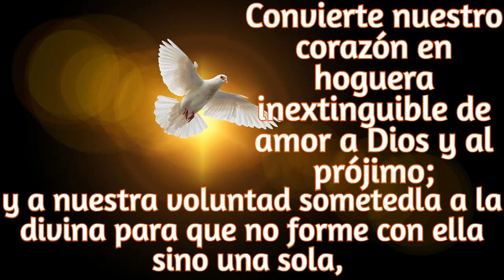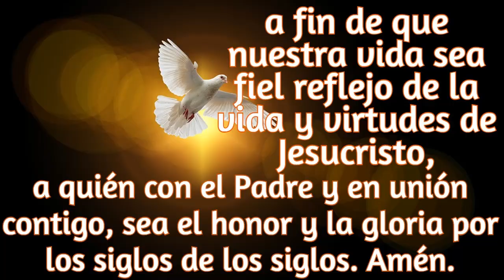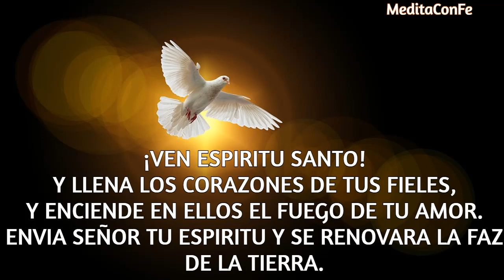CINCO MINUTOS DEL ESPIRITU SANTO. MARTES 16 DE MAYO.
AQUI ESTAN TODOS MIS SERES QUERIDOS ESPIRITU SANTO, PORQUE SE QUE SOLO CONTIGO, ESTARAN SEGUROS, SI TU RIGES SUS VIDAS.
SI ALGUNO ESTA HERIDO, SANALO.  SI ESTA ANGUSTIADO, SANALO, SI TUVIERE MALOS PENSAMIENTOS, SANALO.
CON TU GRACIA, FORTALECENOS Y LIBERANOS DE TODO MAL.